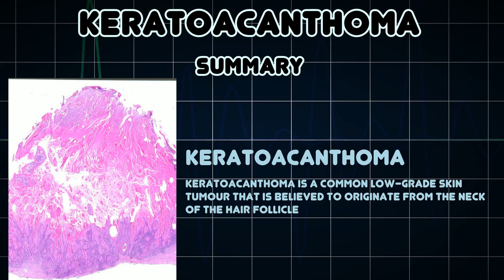Keratoacanthoma (Medical Condition)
Symptoms, risk factors and treatments of Keratoacanthoma (Medical Condition)

Keratoacanthoma is a common low-grade skin tumour that is believed to originate from the neck of the hair follicle